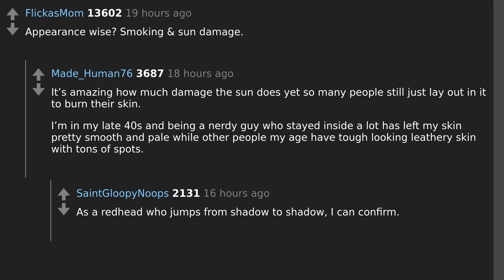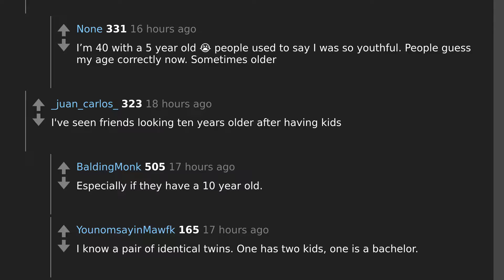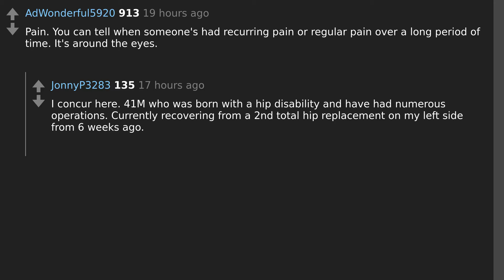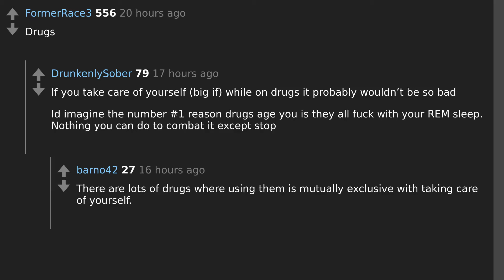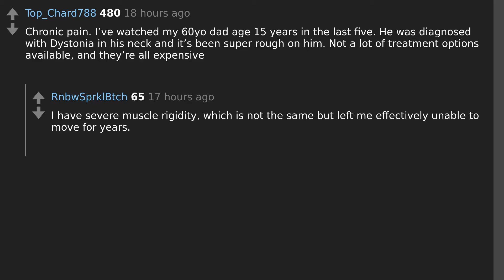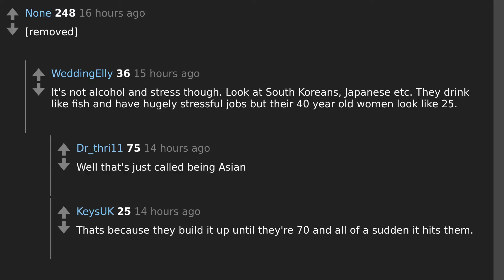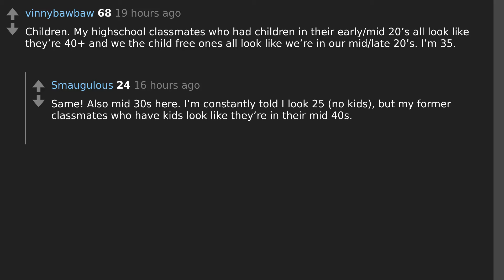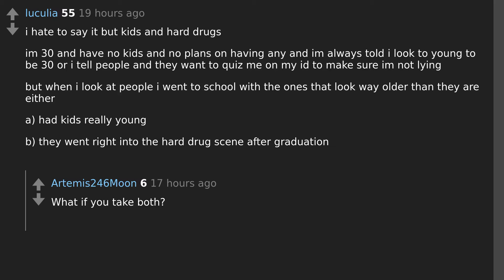Unveiling the Secrets of Aging: What Makes People Age the Most? | AskReddit Discussion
Todays question: What makes people age the most?